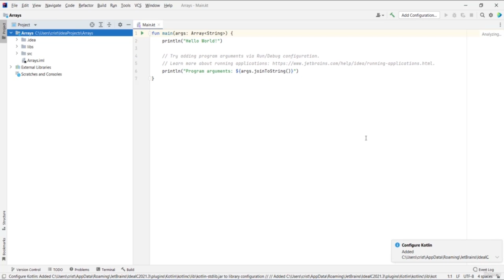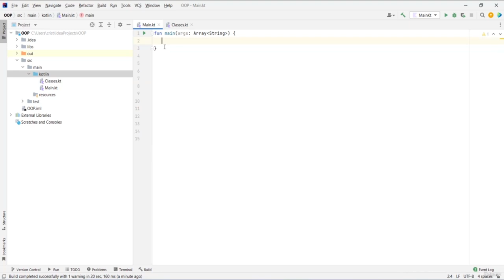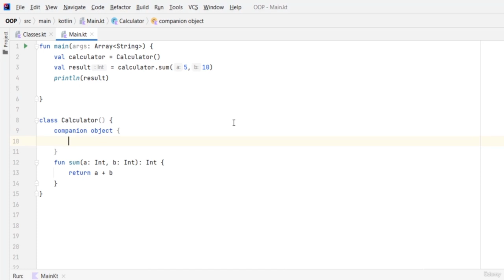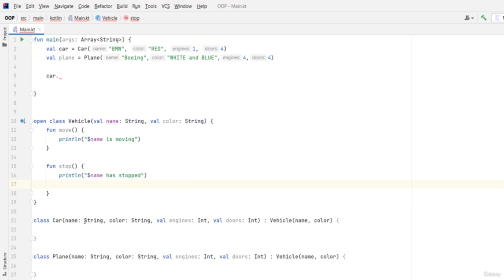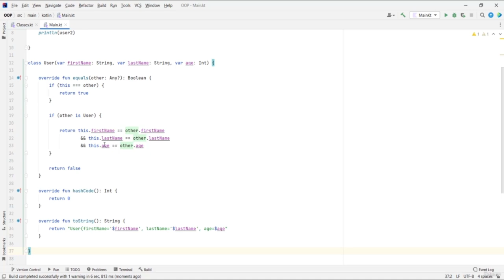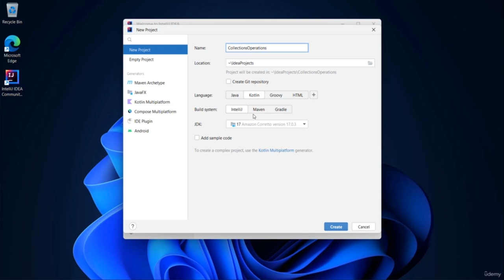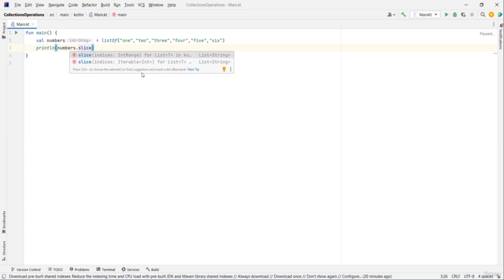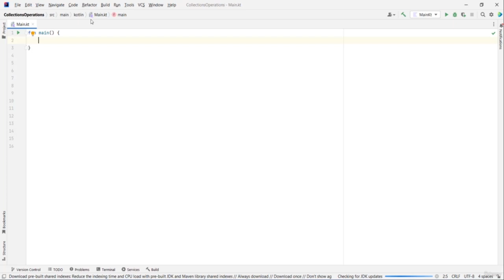Learn Kotlin Programming – Full Course for Beginners (Part 2/6)